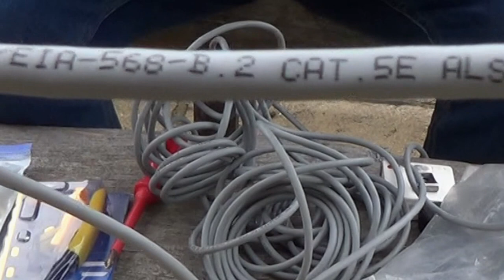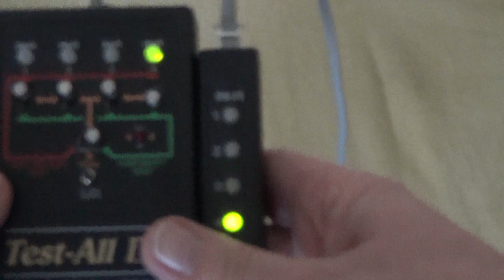RJ45 EZ Pass Through Ethernet Connectors. How to video..DIY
A demonstration of how to fit EZ Pass Through RJ45 Connectors